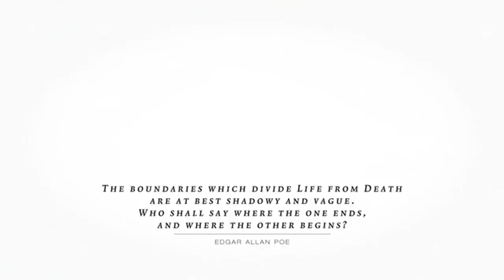The Boundaries of Life and Death (Based on Edgar Allan Poe)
"The Boundaries which divide life from death are at best shadowy and vague. Who shall say where the one ends, and where the other begins?" - Edgar Allan Poe

The shortfilm, based on Edgar Allan Poes quotation, is the result of my work in the 5th semester at the Anhalt University of Applied Science. It was a solo project and the conceptional work, the creation and the implementation of the animation took about three months.

Shortfilm By Saskia Kretzschmann